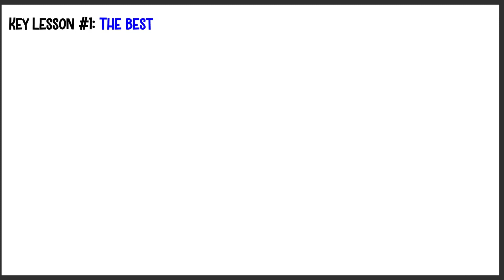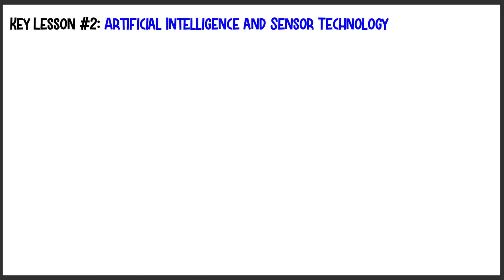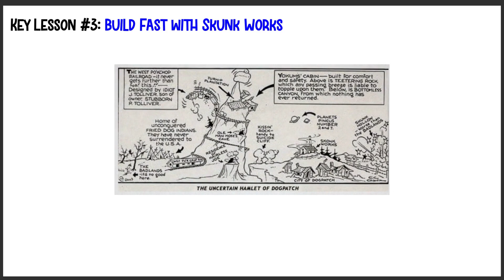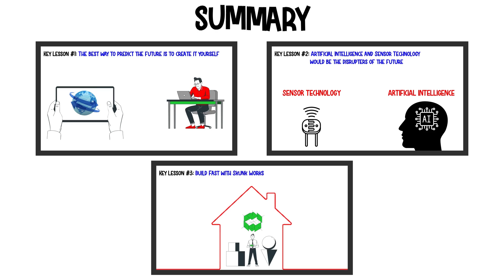BOLD by Peter Diamandis & Steven Kotler | Animated Book Summary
This is the animated book summary of Bold by Peter Diamandis & Steven Kotler.

This book on Amazon